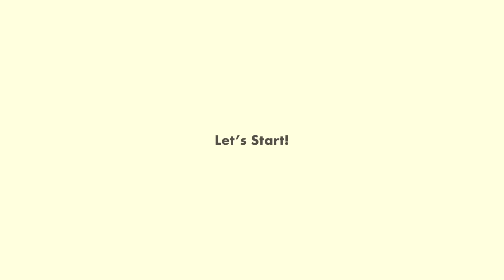【韓国スキンケア1位】肌の施術なしでハリのあるふっくら肌を保つ秘訣大公開！✨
3番 ノーファンデ陶器肌トーンアップクリーム

🤍自己紹介
韓国の大邱の4年生大学を卒業後、
ソウルで暮らしている98年生まれ日本人はりんです。

主にインフルエンサーとして活動していて、
YouTubeでは韓国でのリアルなVLOGや
メイク動画などを中心にアップしてます！
あと、韓国衣服のセレクトショップも始めました！

またはTwitterやInstagramのDMまでお願い致します。

〒04560
Halyn, DIA TV JAPAN, 8th Fl., CJ CheilJedang Center, 330 Dongho-ro, Jung-gu, Seoul, Republic of Korea

서울특별시 중구 동호로 330 CJ제일제당센터 8층 DIA TV 크리에이터 1) 글로벌 사업팀 (일본) 하린 당담자 (우)04560

🤍使用機材
カメラ：canon g7x mark2
編集：vllo